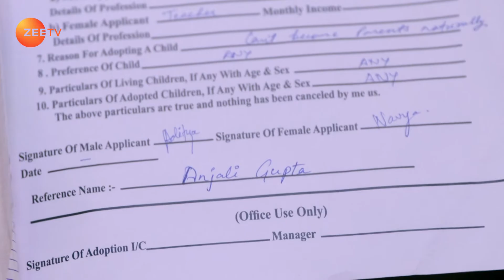A social worker visits the Tiwaris - Hamariwali Good News - Full ep 13 - Zee TV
The Tiwaris misunderstand the social worker Meena. Her words leaves the family stunned and Aditya and Navya try to handle the situation. Renuka meets Poonam and Navya overhears their conversation. Now, viewers in India can watch Hamariwali Good News episodes before their TV telecast on ZEE5.

Show Name : Hamariwali Good News
Producer/Star Cast : Juhi Parmar, Shakti Anand, Subir Rana, Raghav Tiwari
Episode No : 13

Click here  watch Webisode on YouTube ►PLVqBLRhC9UzFmaKpZgscjDQrTQ_nGO2x7
Click here  watch Quick Recap on YouTube ►PLVqBLRhC9UzEb1vaKYDx7UBG5_5nKSAMO
Click here  watch HIghlight on YouTube ►PLVqBLRhC9UzHReZ4s5S2gkbb3cAORD4h1
Click here  watch Week In Shorts on YouTube ►PLVqBLRhC9UzECc-9PwD9LOEuZgcQcfRtV